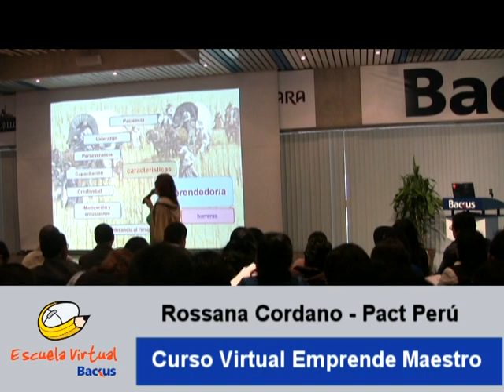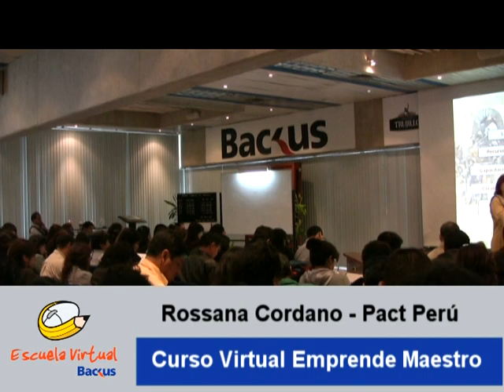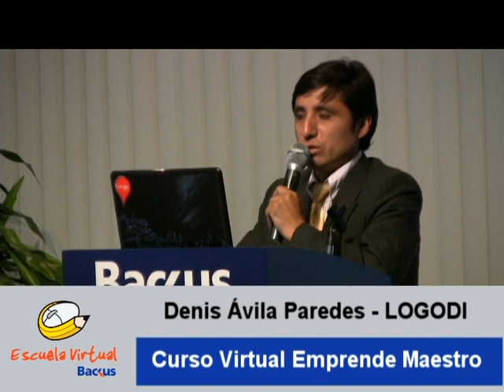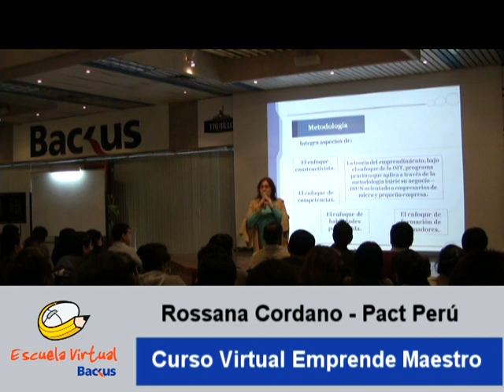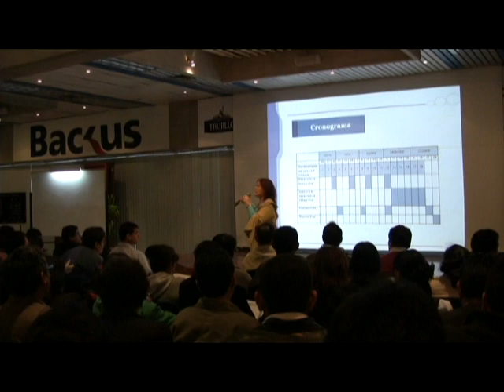Emprende Maestro - Escuela Virtual Backus.mpg